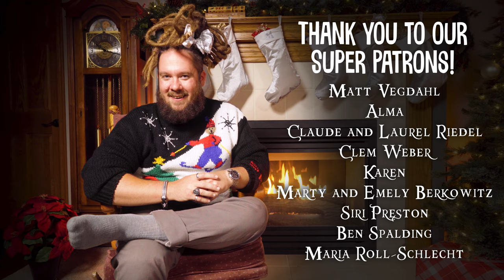Sleigh Ride (Instrumental A Cappella Cover) - Six Appeal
It's lovely weather to join Six Appeal together as they dance their way through a holiday family photo meme-scape while singing their jazzy take on a winter classic!

Arrangement by Michael Brookens and Six Appeal
Audio Edits by Mel Daneke and Jordan Roll
Audio Mix by Mel Daneke | Viridian Productions
Audio Master by Bill Hare | Bill Hare Productions
Dance Choreography by Virginia Cavaliere
Videography and Color Edit by Mike Fuller
Directed and Edited by Andrew Berkowitz | Berko Productions

Special Thanks to Location Supervisors Al & Kathy Roll

Look for this track on Bandcamp, iTunes, Spotify, and wherever else you can stream or download music

Booking info:

Theaters, PACs, Fairs, Festivals, and Corporate events:
G.L. Berg Entertainment

Colleges and Universities:
The College Agency

Six Appeal is Virginia Cavaliere, Mel Daneke, Jordan Roll, Michael Brookens, Reuben Hushagen, and Andrew "Berko" Berkowitz